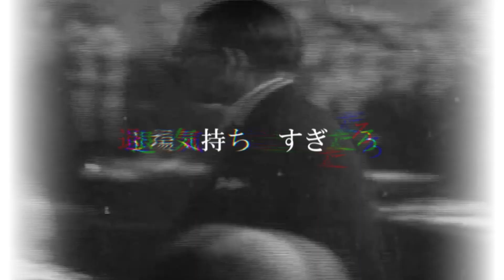堂々退場気持ちよすぎだろ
失敗した